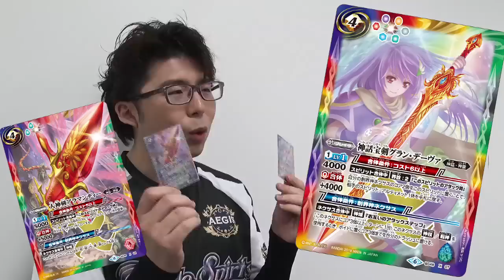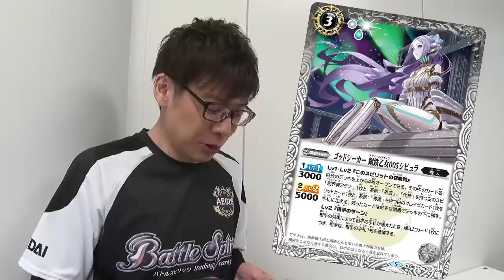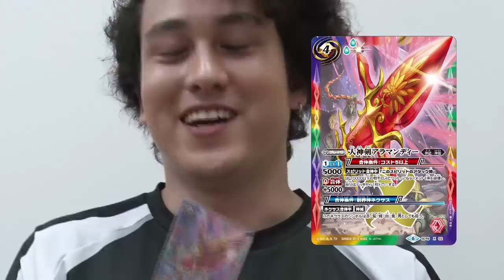【賞金100万円】バトスピ エクストリームゲーム #106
視聴者参加型カードバトルエンターテインメント番組「バトスピ エクストリームゲーム」の106話目を6月12日（水）より配信！
【YouTubeとLINELIVEにて毎週水曜 夜8時に更新予定】
※FRESH!での配信は終了いたしました。
白熱するエクストリームゲーム特別編！まだまだ見逃せないバトルが続きます！
バトスピのルールを知らない方はルール説明（初級編）をご確認ください。